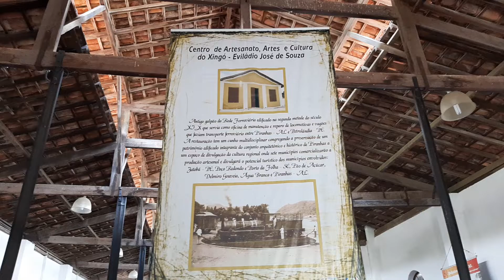Mercado de Artesanato de Piranhas-AL